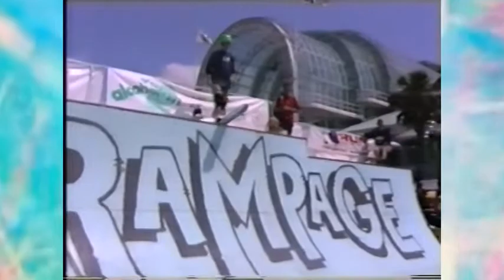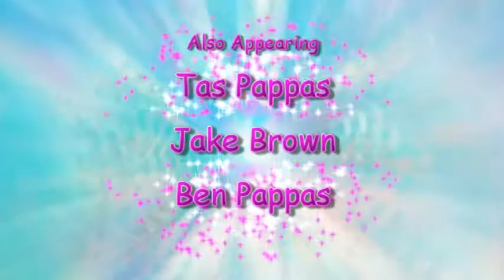Rampage Demo H 264 AVC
Skate Demo, Darling Harbour, Sydney, Australia 1991 featuring Danny Way, Chris Miller, Jason Ellis, Tas Pappas, Jake Brown...